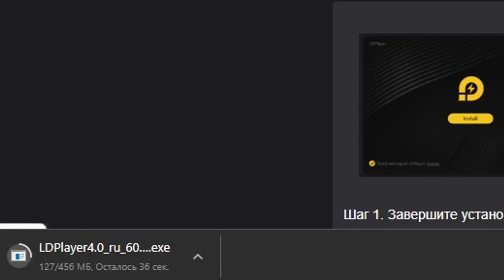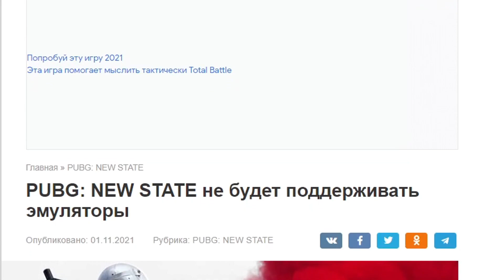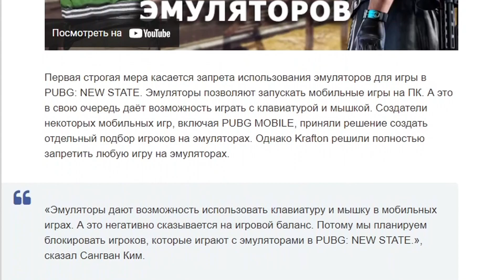Лучший Эмулятор для PUBG NEW STATE?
Как скачать pubg new state в эмулятор bluestacks, gameloop, ldplayer, nox

Всем привет! Братва! В этом видео я расскажу Вам какой эмулятор лучше для pubg new state и когда появится эмулятор для ПК по игре пабг нью стейт.